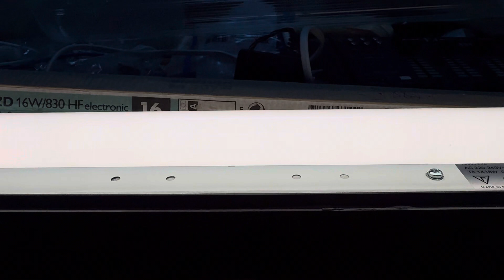Philips Master TL-D 16W/830 HF Electronic New Generation